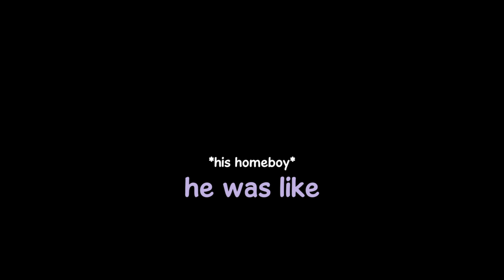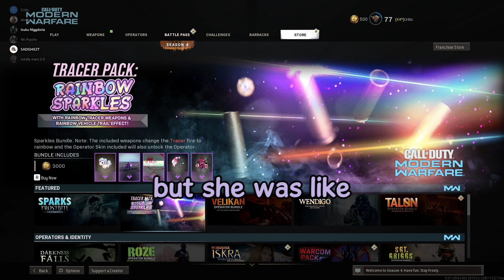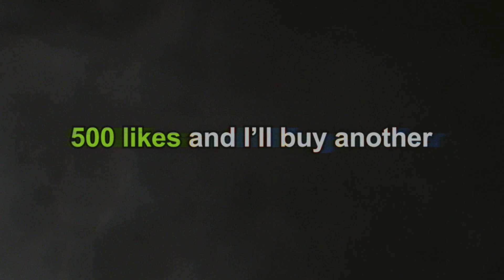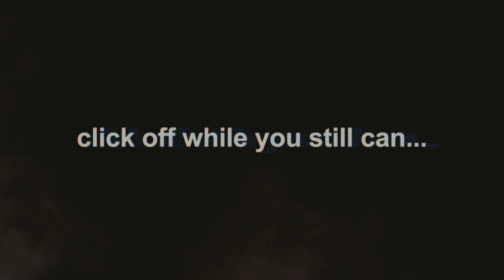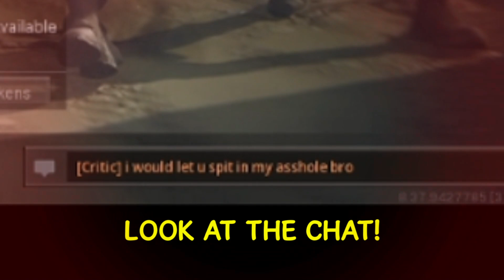The worst STORIES in Modern Warfare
This video is a compilation of some of the clips I've gathered before I got hit with the ban hammer. For more info on the topic, watch til the end of the video where I explain where I've been, and what I've been doing.

0:00 - Snowballing
1:35 - Intro
2:10 - Story 1
3:24 - ???
5:24 - Axe’s “Soap”
5:56 - Story 2
7:31 - 4am convo’s
8:38 - Mari’s luck
10:15 - Story 3
12:06 - IMPORTANT TALK
13:40 - Outro

welcome to todays video where I still can't talk to girls in Modern Warfare, clutch a Warzone match, or even just vibe in Search and Destroy without it being a big fat "AYEO?"

people in the video:

Stepsis Frenchy: (Nothing)
Izuku Niggadora: (Nothing)

Music (in order):
Oh My What Have You Done - Epidemic Sounds
XXXKIRBY - Yung Kage ft. @Yumi
Secretly Spying on You - Epidemic Sounds
Sunshine Strut - Epidemic Sounds
Scrap it - Epidemic Sounds
Dingle Dangle - Epidemic Sounds
Teen Titans Blow -  @void  ft. LarryCroft
Dingle Dangle (again) - Epidemic Sounds
Secret Beehive - Epidemic Sounds
Snake Dance - Epidemic Sounds
Thieving Thimbles - Epidemic Sounds
B.O.Y.S.N.E.X.T.D.O.O.R. - Satori Zoom ft.  @isaacwhy
Diddle Daddle - Epidemic Sounds
Cowboy Blueballs -  @XANAKIN SKYWOK  ft. BIG T
Giorno's theme but it's lofi hip hop - ?
Cowboy Blueballs (again) - Xanakin Skywok ft. BIG T